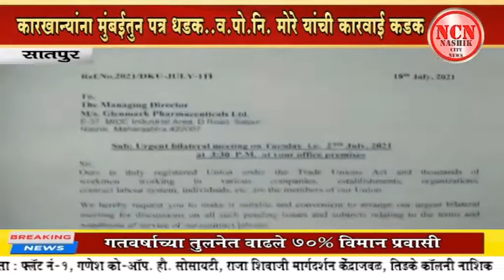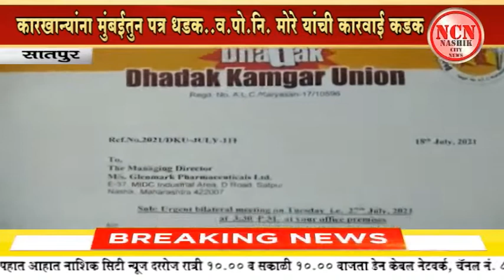सातपुर । कारखान्यांना मुंबईतुन पत्र धडक..व.पो.नि. मोरे यांची कारवाई कडक.